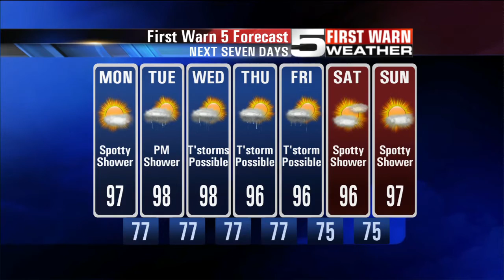First Warn 5 Quickcast - July 9